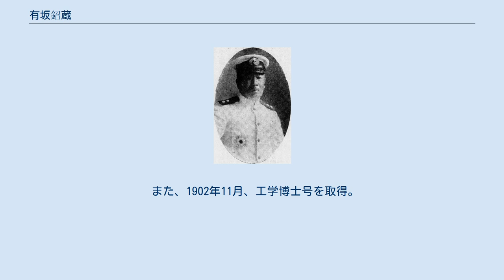有坂鉊蔵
有坂鉊蔵 有坂 鉊蔵（ありさか しょうぞう、1868年2月4日（慶応4年1月11日） - 1941年1月19日）は、日本海軍の軍人、最終階級は海軍造兵中将。
工学者、海軍造兵廠長、東京帝国大学教授。
 勘定所支配下四川用水方普請役、有坂銓吉（せんは金偏に全）の二男として生まれる。
1887年9月、東京帝国大学工科大学に入学し海軍技術学生（造兵学科1期生）となる。
同大学を1890年7月に卒業しフランス（パリおよびルアーブル）に留学。
翌年1月からオチキス速射砲製造所で修学する。
 1893年12月に帰国し、海軍少技士に任官。
造兵廠製造科主幹、呉仮設兵器製造所製造主幹などを歴任。
1898年から1900年まで造兵監督官としてイギリスに出張。
呉造兵廠製造科主幹、呉工廠造兵部部員、海軍省出仕、呉工廠造兵部長などを歴任し、1909年10月、造兵大監に進級。
呉工廠砲熕部長、艦政本部出仕、海軍技術本部員、造兵廠長などを経て、1915年12月、造兵総監、1920年12月、造兵中将に進級した。
1923年3月、予備役に編入され、1935年1月に退役した。
 軍務に就くかたわら、東京帝国大学においても教鞭を取った。
1902年2月から1923年3月まで工科大学及び工学部教授、1923年4月から1925年8月まで工学部教授を務め、1926年6月、名誉教授となった。
 また、1902年11月、工学博士号を取得。
学士院会員でもあり、帝國酸素（現日本エア・リキード）社長にも就任した。